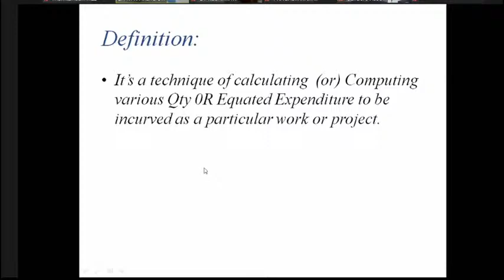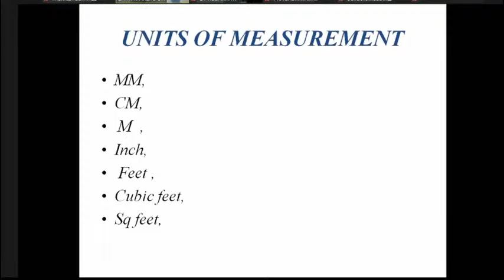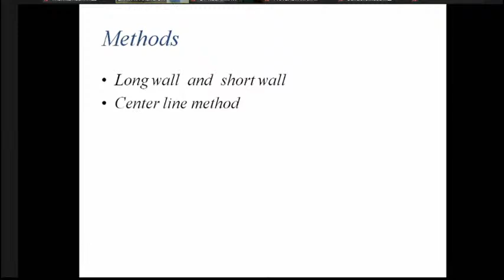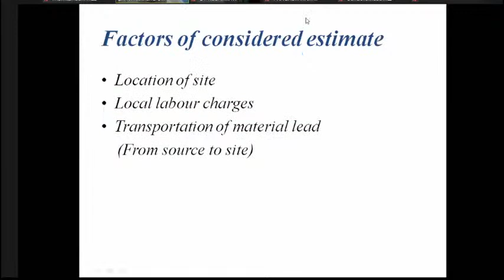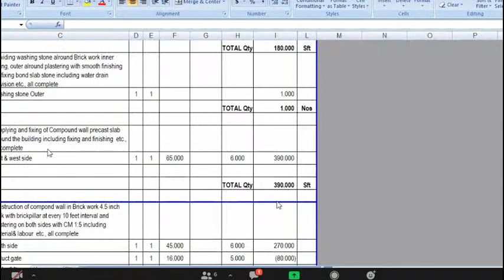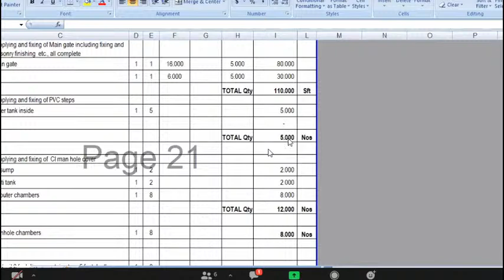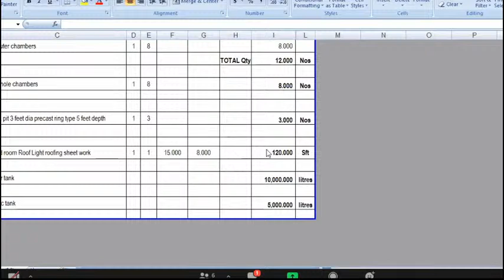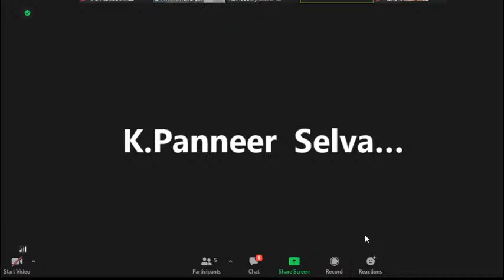Introduction to Estimation and Costing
Er. M. K. Anand., M/S A & A Associates